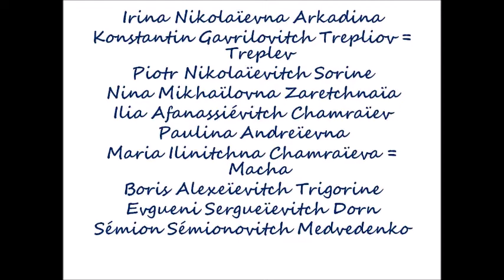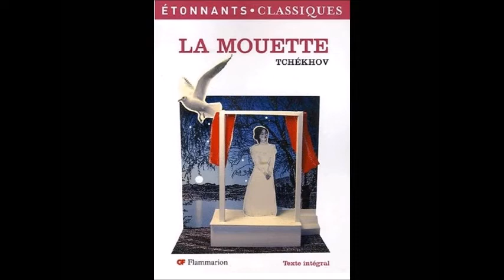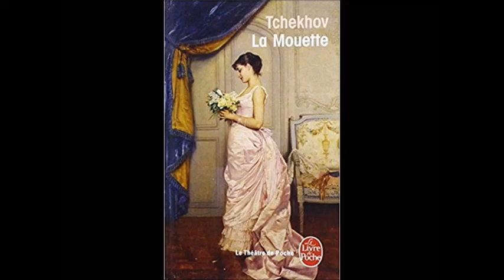"La Mouette" d'Anton Tchekhov